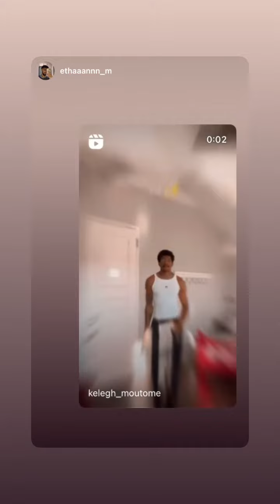KELEGH MOUTOME - 09 Septembre 2023